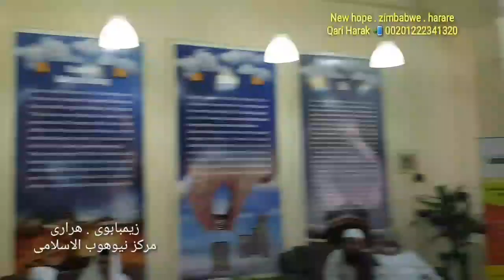حفلات زيمبابوى . هرارى . العالمى عبدالناصرحرك ... zimbabwe Qari Harak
qari dr nasir harak is reciting amazing recitation from zimbabwe . harare